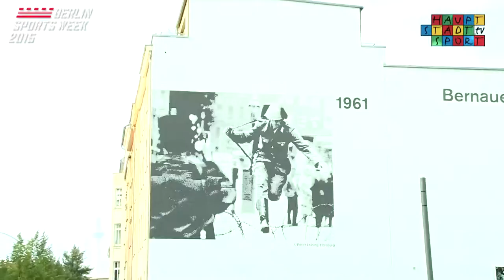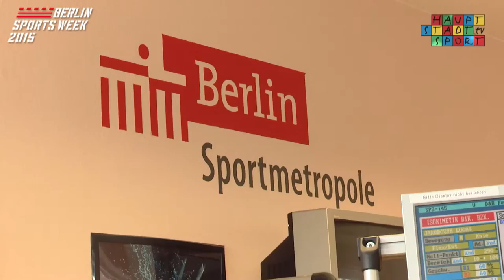Berlin Sports Week 2015 | Tag 5 - Sei Sportlich. Sei dabei. Sei Berlin.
Sei sportlich, sei dabei, sei Berlin! Dieser Slogan der Hauptstadtkampagne passt auf die Berlin Sports Week, wie die bekannte Faust aufs Auge. Über 100 Veranstaltungen in nur 8 Tagen! Diese Aktion- Gemeinsam von Be Berlin und Berlin Partner initiiert! Und wir?! Wir waren auch am fünften Tag wieder Hautnah mit dabei.